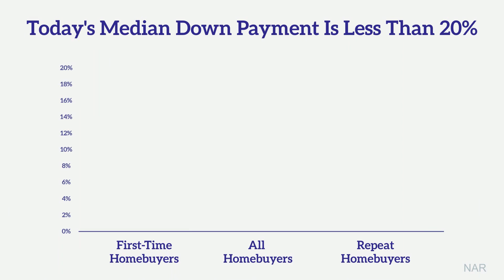Don’t let down payment myths deter you from homeownership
Don’t let the thought of putting thousands down for a house deter you from contacting a lender. The results may surprise you.

Reviewing Properties and property information in Northern Virginia.

Cocoa B:
Helping people buy and sell their first home or residential investment in Alexandria.
Century 21 Redwood
1934 Wilson Blvd.